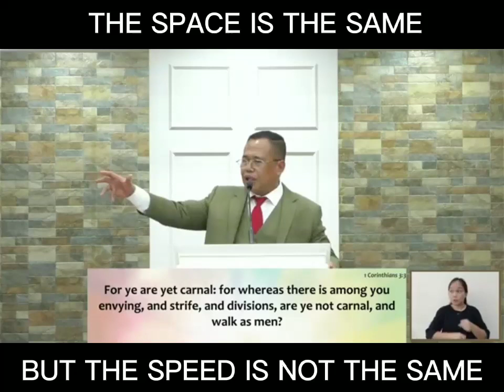Walking Christian, Bicycle Christian And Motorcycle Christian -Christian Growth -Pastor Gil Laurena